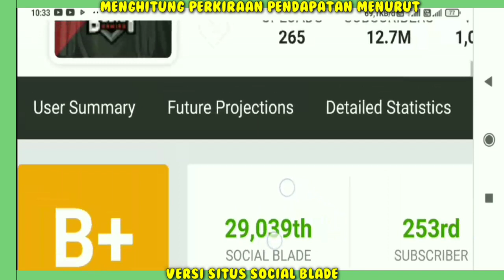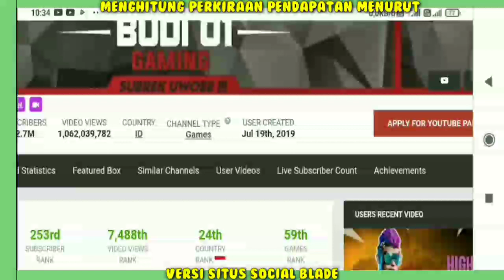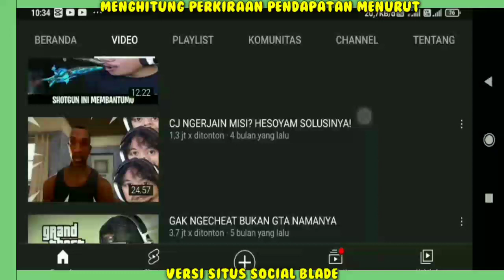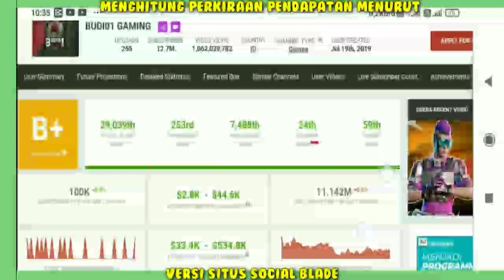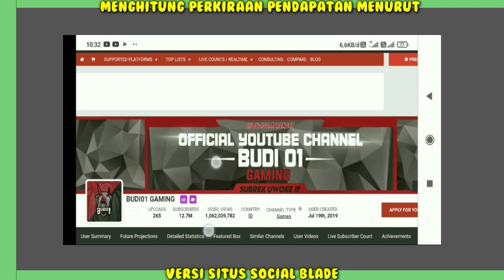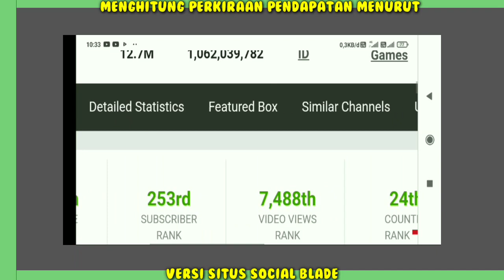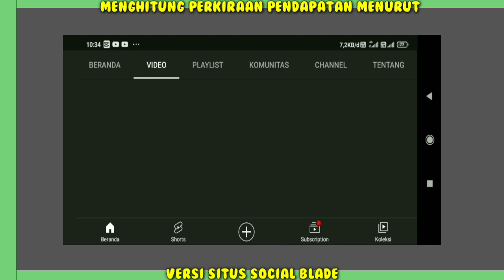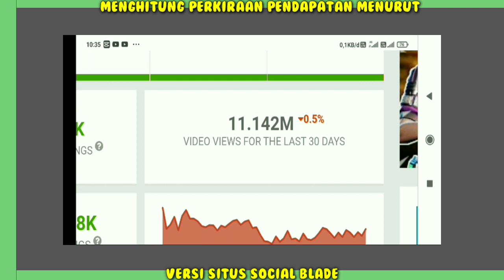GAJI BUDI01 GAMING DARI YOUTUBE SETIAP BULAN...